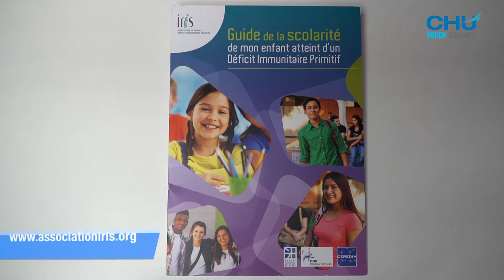Maladies chroniques et scolarité - (Teaser)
Teaser du film sur les Déficits immunitaires primitifs et les aménagements possibles pour suivre une scolarité aussi normale que possible.

Réalisation : Direction de la communication
Journaliste : Mathilde LAPOTRE
Cameraman : Christophe DUVAL
Monteuse vidéo : Jennifer LIOT